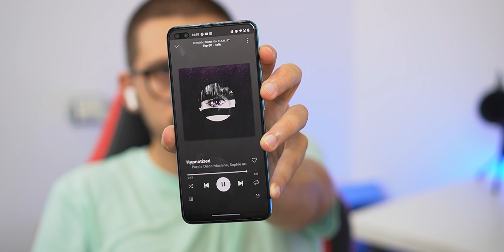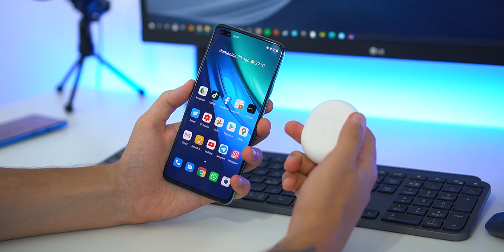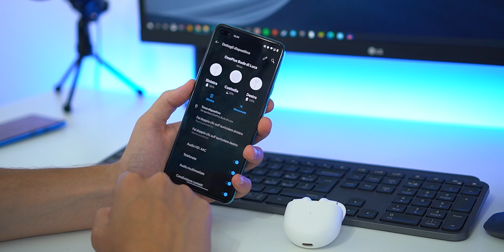Recensione ONEPLUS BUDS: come le AirPods, ma COSTANO MENO!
Le OnePlus Buds sono tra le migliori cuffie bluetooth che attualmente potreste acquistare. Non sono cuffie bluetooth economiche, e non sono esenti da difetti, ma secondo noi offrono un'esperienza molto più che valida nel complesso. Insomma, sono un po' come le AirPods, ma costano meno. Questo le rende forse, le migliori cuffie bluetooth economiche. Voi quali cuffie wireless utilizzate? Vi aspettiamo nei commenti per scoprirlo. Ma adesso... buona visione, vi lasciamo alle OnePlus Buds!

Indice Video:
00:00 Intro
00:25 Design e Indossabilità
03:23 Funzioni
04:29 Qualità Audio e test
06:27 Latenza e test
07:16 Batteria
08:05 Prezzo
08:55 Conclusioni

Acquista le OnePlus Buds su Amazon